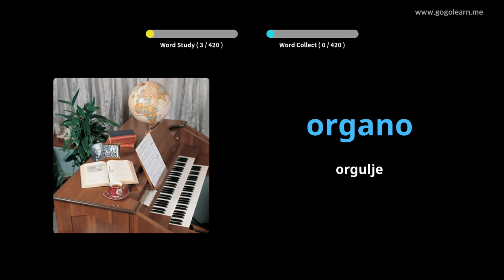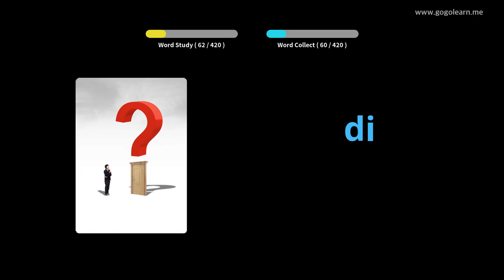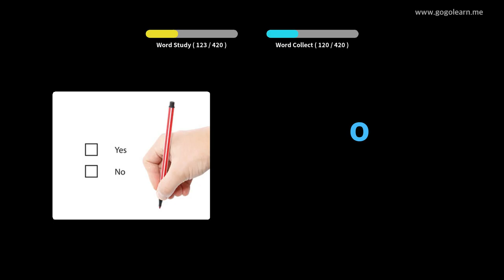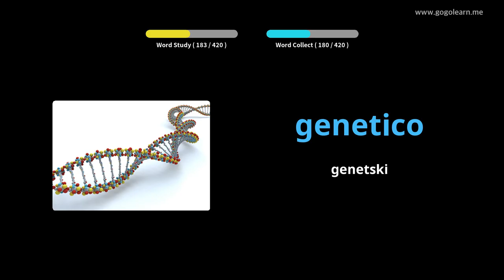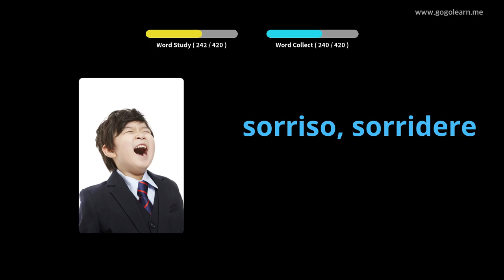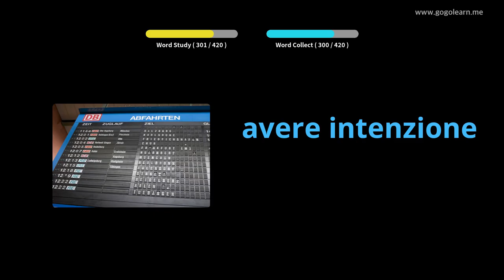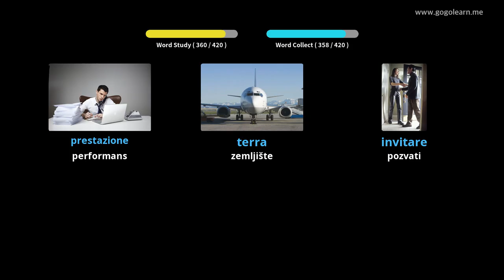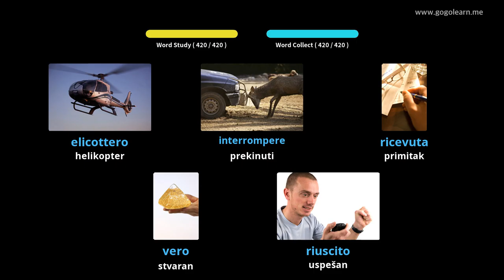Srednja škola italijanskog vokabulara 3 | Golearn